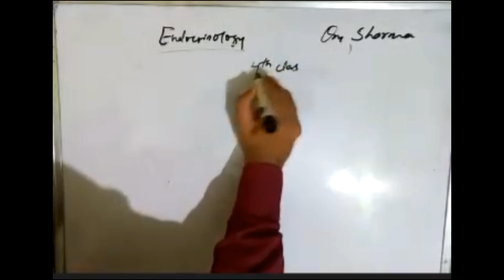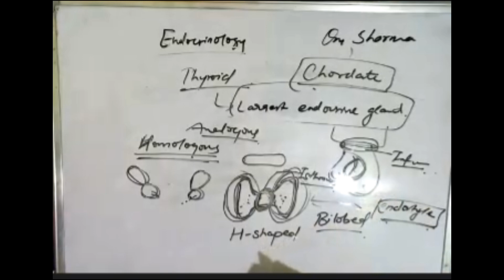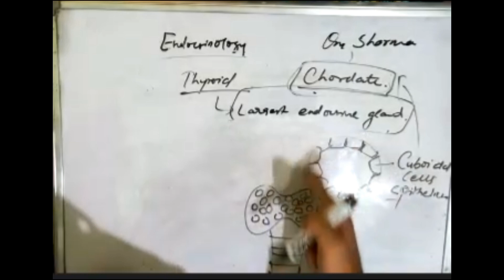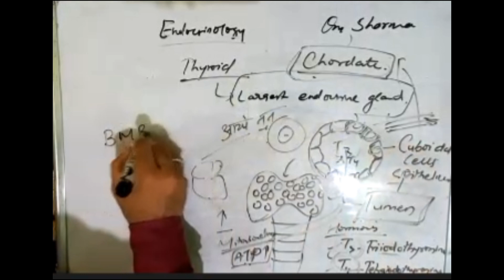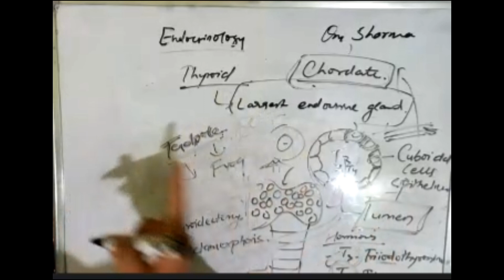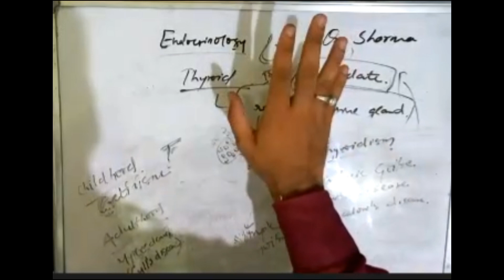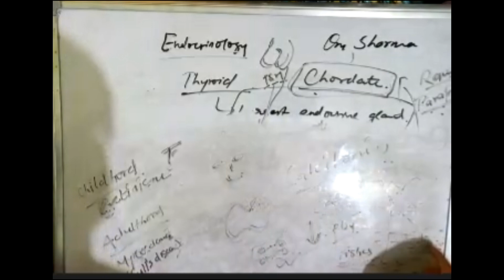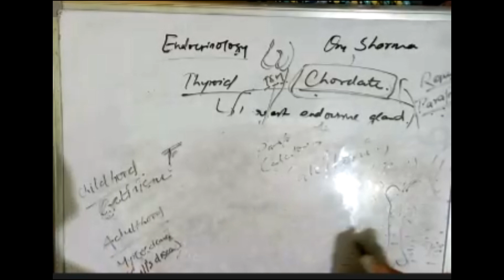ENDOCRINE SYSTEM PART-4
One of the best platform to prepare CEE entrance to crack mbbs bds bscnursing paramedical cee entrance exam. All zoom live class are uploaded daily in beatifully arranged in playlist. we teaches physics,chemistry,botany,zoology,mat from basics with full of tricks and techniques. Our teacher team is BPKIHS scholarship holder students. we teaches you with amazing concepts.